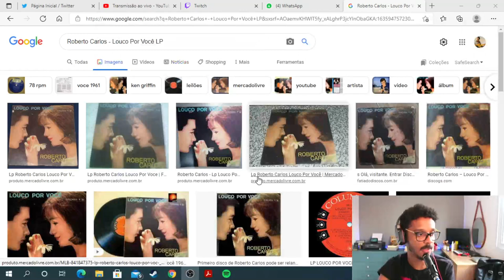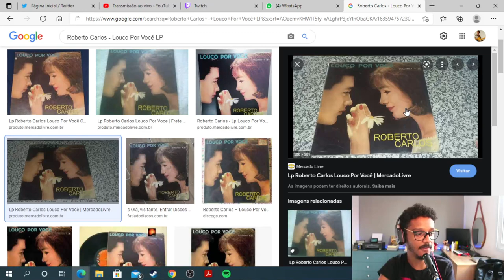(Cap. 3) Roberto Carlos em Detalhes - A Biografia Proibida (Audiobook)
Hoje vamos começar a leitura do livro: Roberto Carlos em Detalhes, escrito pelo Paulo Cesar de Araújo. A biografia proibida pelo próprio Roberto Carlos.